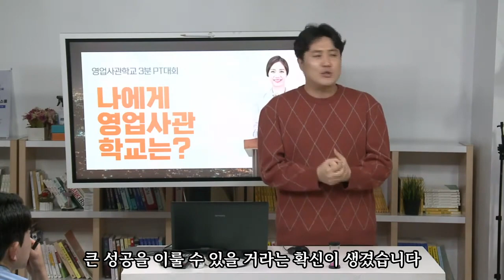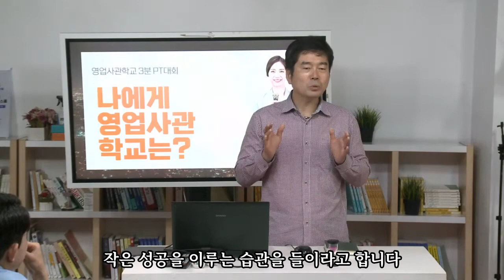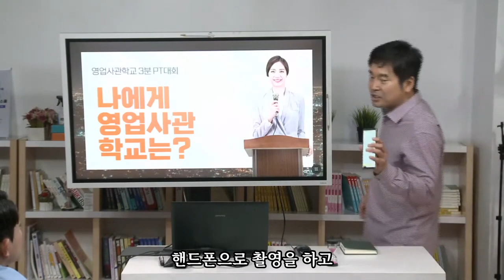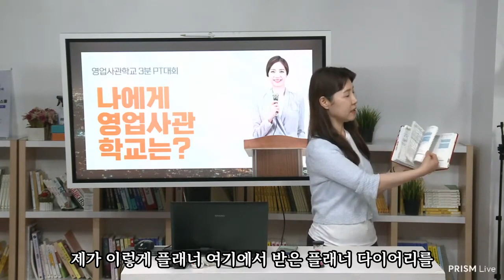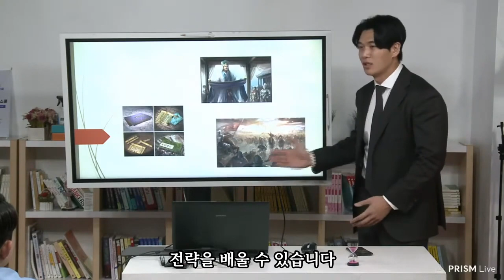영업사관학교 장학생을 모집합니다.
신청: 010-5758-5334